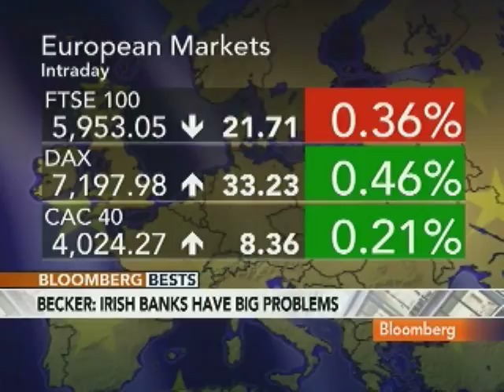Becker Says European Sovereign Debt Crisis Is `Not Over'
March 9 (Bloomberg) -- Dirk Becker, an analyst at Kepler Capital Markets, discusses the sovereign debt crisis in Europe.
     Becker, speaking from Frankfurt with Deirdre Bolton on Bloomberg Television's "InsideTrack," also talks about Portugal's borrowing of 1 billion euros ($1.4 billion) in a bond auction today, the prospects for a Greek default and Ireland's debt. (Source: Bloomberg)